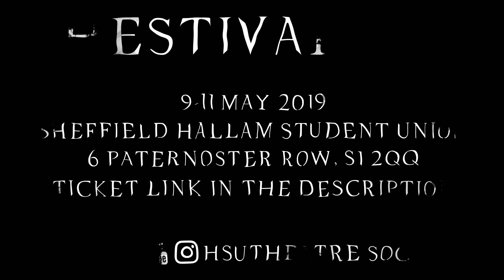Memento Mori - Introspective [Thestival 2019]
Transcript:

When was the last time you were happy? For me, happy is fleeting. It is a golden snitch that brushes on my fingertips before leaving me behind, it’s the bus that is still in view when you rush round the corner but takes off as you go to step on; it is painful because I know it’s not going to last, when it leaves I’ll be left with a gaping whole I don’t know how to fill; I fill it with ideas, thoughts, with the questions I know are best left unasked. The last time I was happy was before I asked myself the question “Why am I worth saving?” because, I’m not.

Memento Mori is an original script produced for this years Thestival that takes an abstract look at life, death and everything in-between.

Director: Daniel Higgins

Producer: Ai Narapol

Writer: Daniel Higgins

Editor: Daniel Higgins

Cast: Charlie Walters

The monologue used in this video is thematically consistent with what happens in the show, but isn't in the final piece.